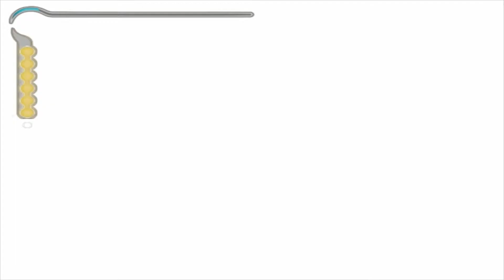NO MORE ZOMBIES, PLEASE! - Let's Play Prince of Persia:The Sands of Time! #8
Welcome to the 8th episode of our "prince of persia : the sands of time" let's play!

Today we make great success, as we complete 13% of the game in under 20 minutes! We fight many waves of zombies, an updated version of the fat zombies(Fat Zombie v2.0) and we try not to get pierced by the princess' arrows... Hope you enjoy!

Expect more videos of many different video games soon! Any comment or rating is highly appreciated!